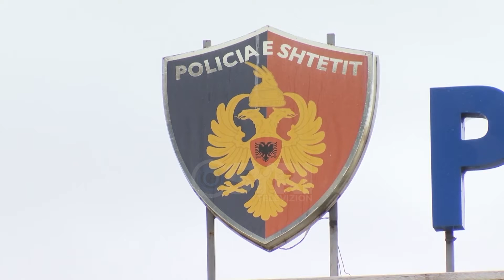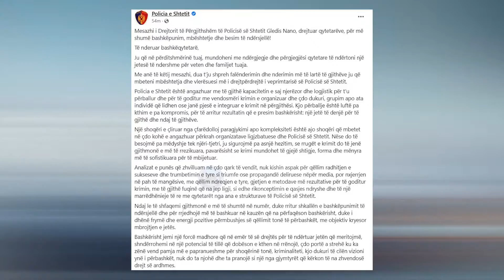Drejtori i Policisë mesazh qytetarëve: Bashkëpunoni për të luftuar krimin